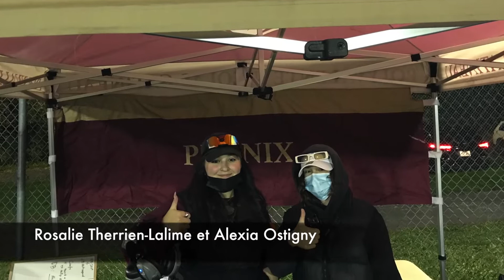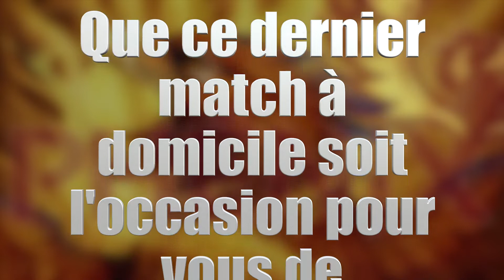Grad Game Hommage aux Finissants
Un dernier match à domicile pour les finissants du programme de Football du Phénix de Nicolas-Gtaineau, ce samedi 30 octobre 2021 à 14h00.
Chanson: Vox Populi
Artiste: Thirty Seconds to Mars
Rédacteurs:Jared Leto
Licence accordée à YouTube par
UMG (pour le compte de CM ANGEL (A91)); UNIAO BRASILEIRA DE EDITORAS DE MUSICA - UBEM, CMRRA, LatinAutor - UMPG, LatinAutorPerf, SODRAC, UMPG Publishing, Global Music Rights LLC, UMPI et 12 sociétés de droits musicaux